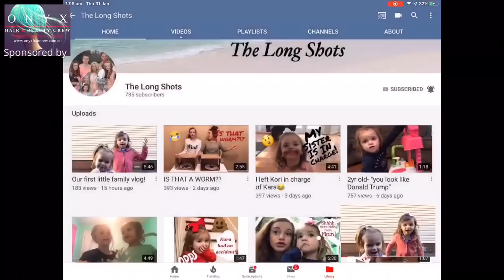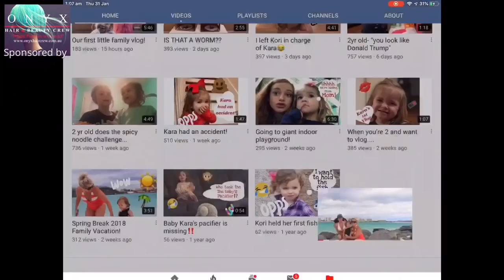EMOTIONAL REACTION VIDEO TO SAMOAN TATTOO | 🇼🇸 SAMOAN PE’A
Blessings 😍😍

💻Instagram- TINANIA FAMILY VLOGS (@tinaniafamily) • Instagram photos and videos › tinaniafamily